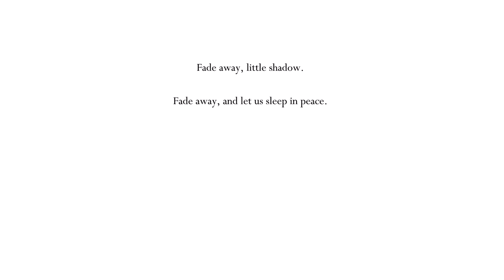The Dream Nail - Let's Play Hollow Knight #11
A quick episode with falling into the Resting Grounds and attaining the dream nail.

Also have the written review up on the blog now...soo gooood.

About - Hollow KNight is a Metroidvania style platformer set in an ancient bug civilization that you begin unravelling the mysteries for. Influenced in many ways by dark souls style games with it's challenging, but very well polished combat system as well as management of health and resources but in a way that supports the platforming mechanics.

It is, just brilliant
Want to see more of me check out:

The Blog - Lots of ranting and raving about mmo’s and indie games and where you will get to read some of my content first.

Probably not the outside of my bedroom window though.